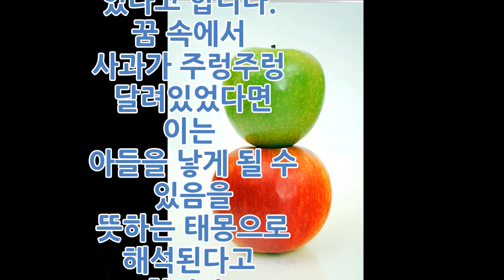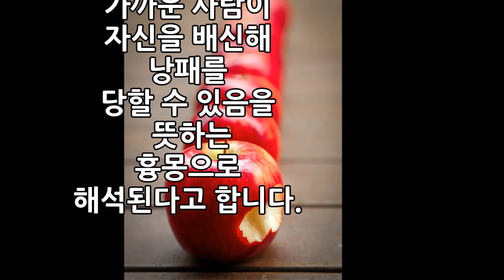꿈해몽꿈풀이 사과를 먹는 꿈--[소통박스]